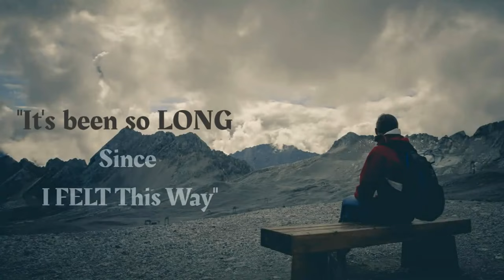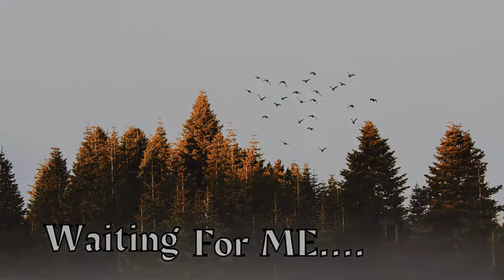Depression; We are not ALONE Ever!depression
Depression Relapse: You Are Not Alone

Depression is a serious mental illness that can have a devastating impact on your life. If you have been diagnosed with depression, you may be wondering if you will ever be able to fully recover. The good news is that recovery is possible, but it is important to be aware of the possibility of relapse.

Depression relapse is when the symptoms of depression return after a period of remission. This can happen for a variety of reasons, such as stress, trauma, or changes in medication. While relapse can be discouraging, it is important to remember that it does not mean that you have failed. With the right support and treatment, you can recover from relapse and continue to live a healthy and fulfilling life.

Here are some tips for preventing depression relapse:

Continue treatment even after you feel better. It is important to continue treatment for depression, even after you start to feel better. This will help to reduce your risk of relapse.
Be aware of your triggers. What are the things that tend to trigger your depression? Once you know your triggers, you can start to avoid them or develop coping mechanisms to deal with them.
Take care of yourself. Make sure you are getting enough sleep, eating healthy foods, and exercising regularly. Taking care of your physical health can help improve your mental health.
Build a support network. Having a strong support network of friends, family, and professionals can help you through tough times.
Don't be afraid to ask for help. If you are struggling with depression, don't be afraid to ask for help. There are many resources available to help you, including your doctor, therapist, or support group.
Remember, you are not alone. Depression is a common illness, and many people have successfully recovered from it. With the right support and treatment, you can too.

MUCH LOVE!